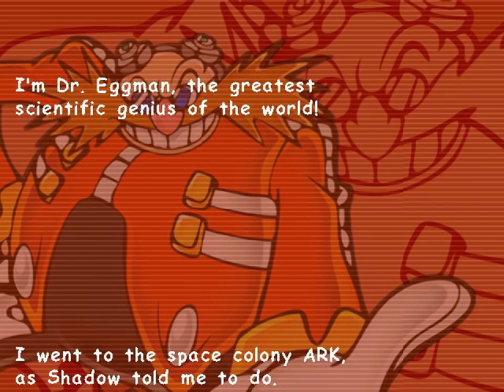All the Sonics - 335 - you had me, you lost me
you can't calculate my status

actually thinking about it, so many of the games do end up having a finale in space so really, robotnik just casually ending up there isn't that weird